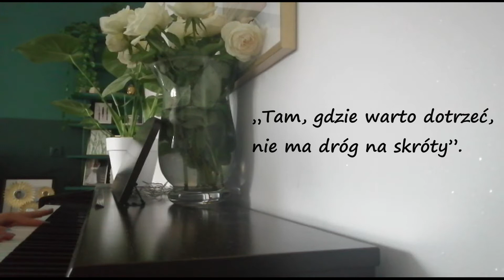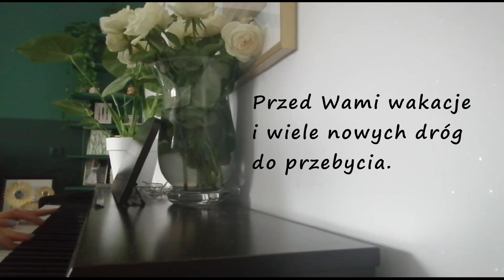Życzenia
„Tam, gdzie warto dotrzeć, nie ma dróg na skróty”.

Przed Wami wakacje i wiele nowych dróg do przebycia. Życzymy, aby każda z nich zaprowadziła Was do wymarzonego celu. I abyśmy pełni wrażeń, z uśmiechami na ustach, spotkali się we wrześniu w szkole.

Utwór Yann Tiersena – „Comptine d'un autre été” („Amélie”) w wykonaniu Weroniki Puscz, uczennicy klasy I cT.